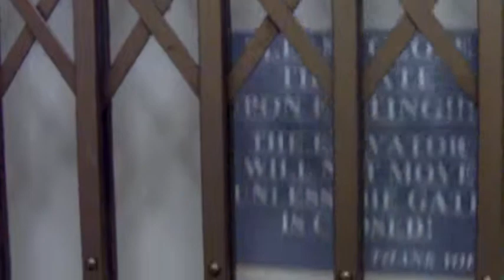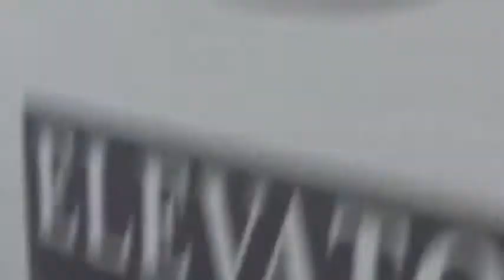Vintage Otis traction elevator with manual sizzorgate in Nurses' school at Englewood Medical Center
This is my 1st ever sizzorgate elevator!
5 floors: B, 1-4
Capacity; 1800lbs